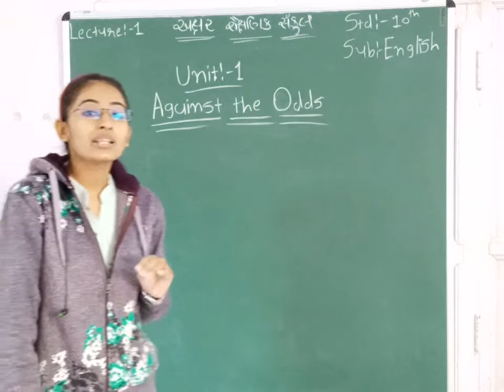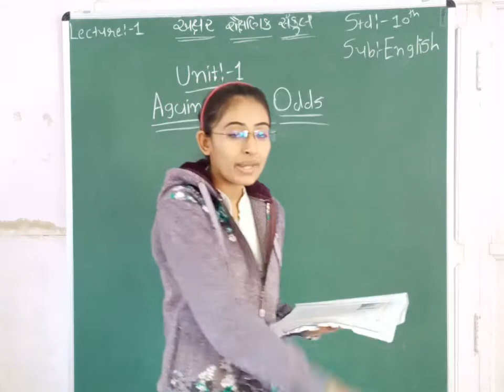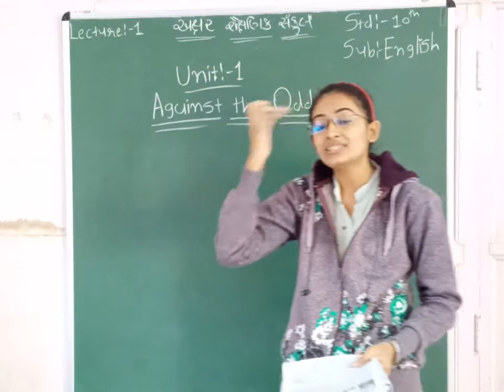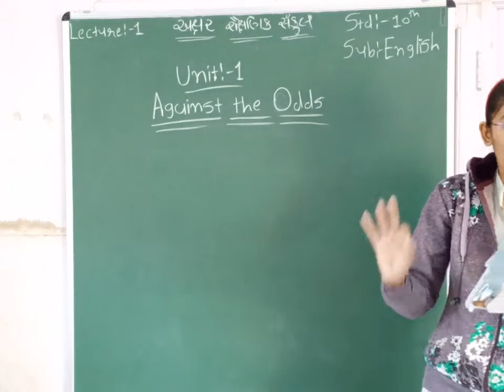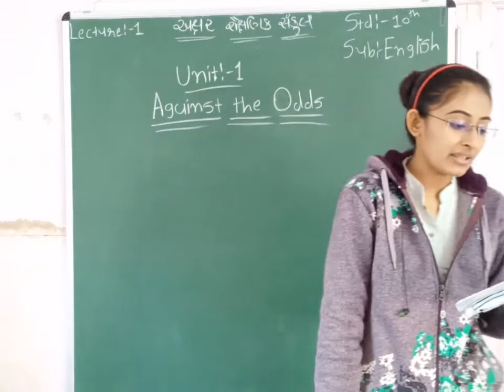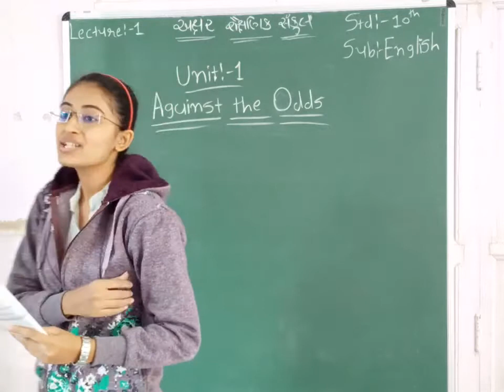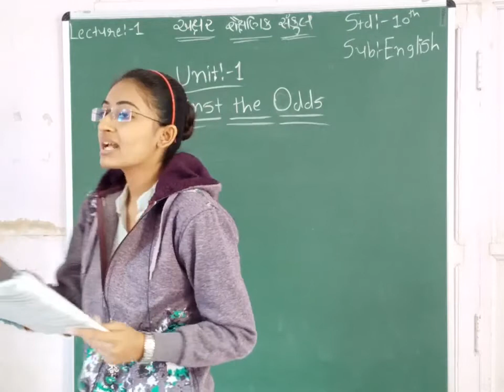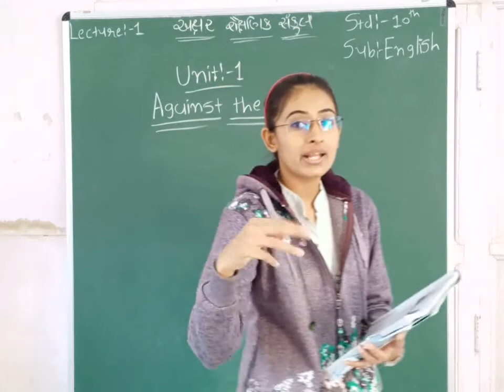STD 10 || ENGLISH || CH 1 || PART 1